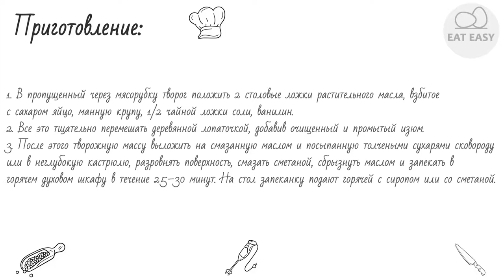Творожная запеканка с ягодным сиропом